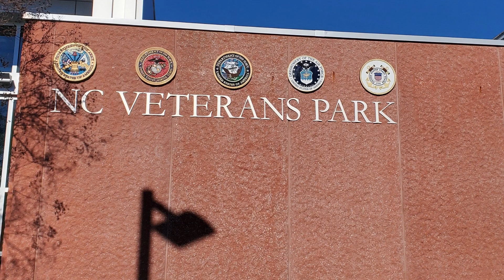NC Veterans Park | Fayetteville, North Carolina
North Carolina Veterans Park is a state park in North Carolina that honors the service and sacrifice of military veterans from the state. It is located in Fayetteville, near Fort Bragg, which is a major military installation in the state. The park features a memorial walkway with the names of over 38,000 North Carolina veterans inscribed on granite tablets, as well as a memorial garden, a pond, and a number of other amenities.